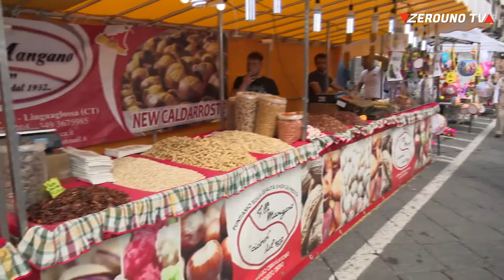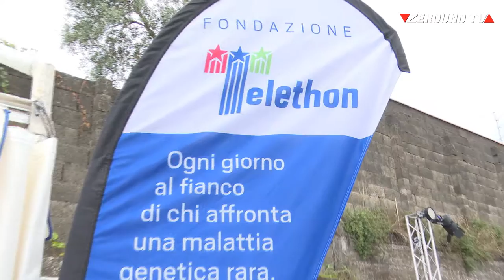Ottobrata 2019 Zafferana inaugurazione Zerouno TV Taormina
Ottobrata 2019 Zafferana inaugurazione